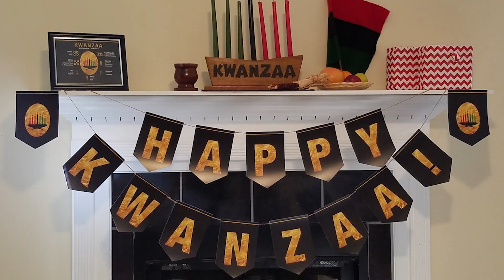Les Fêtes // Christmas (Noël), Diwali, Hanukkah (Hanoukka), Kwanzaa in French / For Kids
C'est presque Noël / It's almost Christmas! Join Monsieur Steve & Dex as they learn about Noël/Christmas, Diwali, Hanoukka/Hanukkah and Kwanzaa in French! This video is filled with information and French vocabulary about the different holidays, traditions and celebrations around the world this time of the year. ***Monsieur Steve Merch

I TRULY appreciate any support you're willing & able to provide! 😻 MEOWCI!

In this Les Fêtes / Christmas (Noël), Diwali, Hanukkah (Hanoukka), Kwanzaa in French / French For Kids video we join Monsieur Steve and Dex as they talk about what some of the holidays, traditions and celebrations that take place around the world this time of the year are. Did I mention it's super fun, with lots of visuals, French vocab, holiday music AND all in French!!!???

0:00 Start/Introduction/Social Media/Merch
1:32 Noël / Christmas
8:18 Diwali
11:42 Hanoukka / Hannukah
16:07 Kawanzaa
18:36 Les Questions
19:45 Message for Parents/Guardians
20:24 Dex Gets A Santa Hat / Blooper! / La Fin!

This video is great for kids in the French Immersion program as it's fully in French. I'm also a French Immersion teacher following the Ontario Curriculum doing my best to make learning French fun for beginners and kids!

It's also the perfect video to teach kids the Ontario Social Studies Curriculum "Traditions and Celebrations"